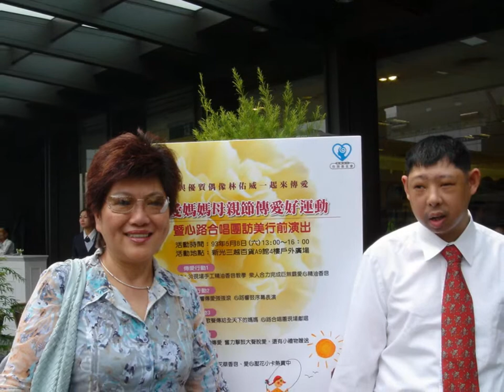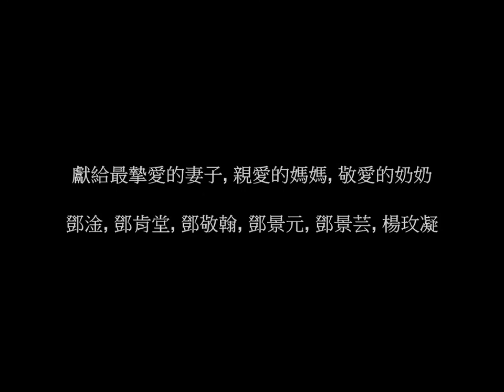2013 Mom memorial service1024x768